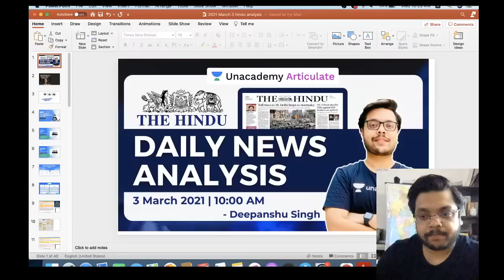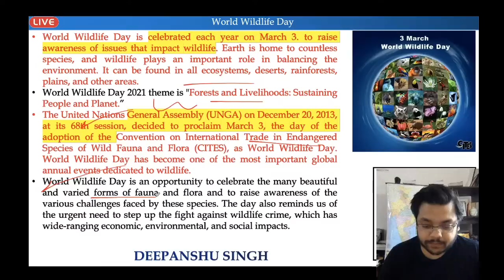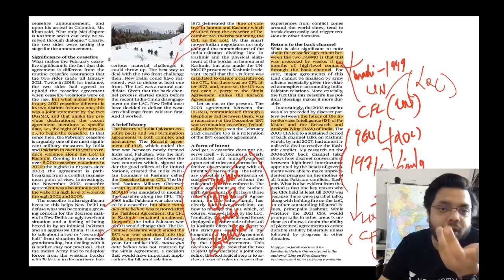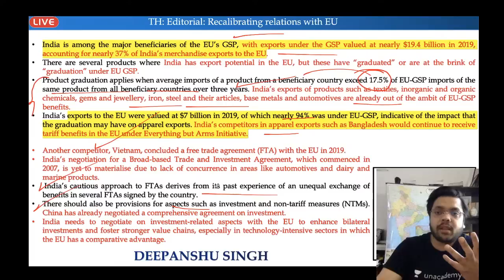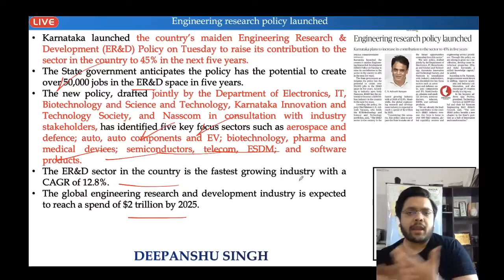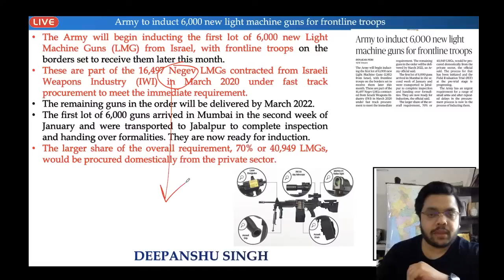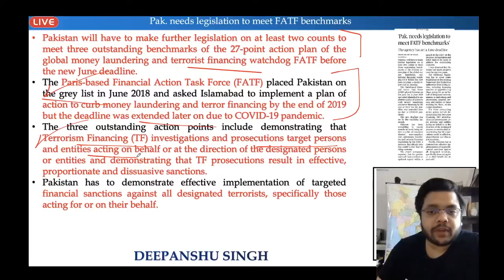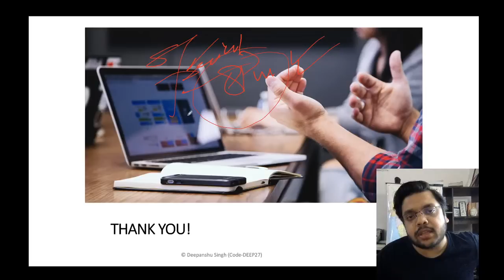3 March 2021 | UPSC CSE/IAS | The Hindu Daily News Analysis | Current Affairs by Deepanshu Singh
3 March 2021 | UPSC CSE/IAS | The Hindu Daily News Analysis | Current Affairs by Deepanshu Singh | 10:00 AM

1. Learn from your favourite teachers | अपने पसंदीदा शिक्षक से सीखें
2. Dedicated doubt sessions | समर्पित समाशोधन सत्र
3. One Subscription, Unlimited Access | एक सदस्यता, असीमित एक्सेस
4. Real-time interaction with Teachers | शिक्षकों के साथ वास्तविक समय पर बातचीत
5. Unlimited Test Series and PDF Notes | असीमित टेस्ट सीरीज़ और पीडीएफ नोट्स
6. Full syllabus coverage | पूर्ण पाठ्यक्रम कवरेज
7. Download the videos & watch offline | वीडियो डाउनलोड करें और ऑफ़लाइन देखें